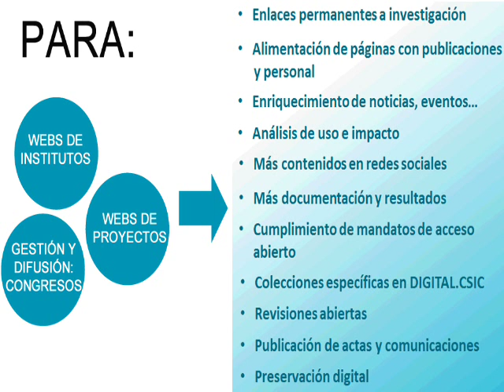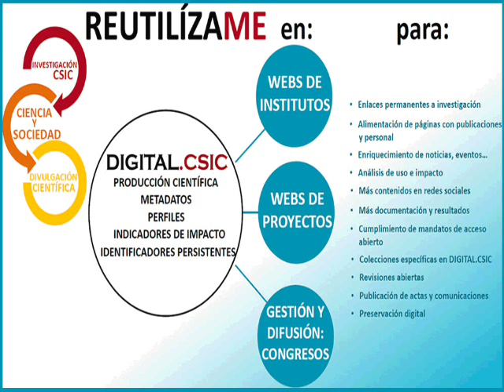Reutilizando DIGITAL.CSIC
DIGITAL.CSIC contiene producción científica, metadatos, perfiles, identificadores persistentes y diversos tipos de indicadores de impacto que pueden ser reutilizados por la comunidad científica CSIC. En este vídeo se resumen los beneficios de esta reutilización y se ofrecen algunos ejemplos.